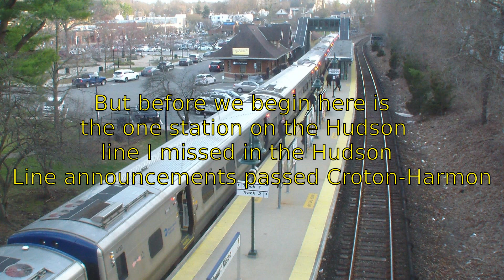Metro North Automated Announcements for the Danbury and Waterbury Branches